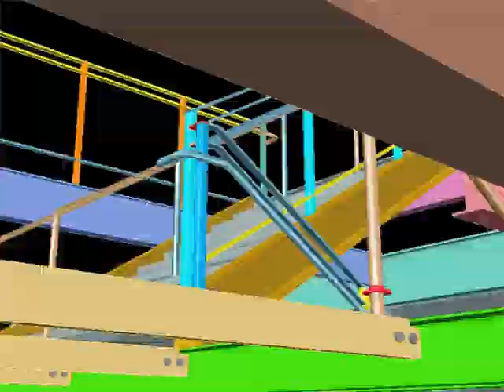SolidStructural-StairE.avi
3D Stair created in SolidStructural - AutoCAD based 3D steel AutoDetailing Software. Developer: NYacad, Inc.